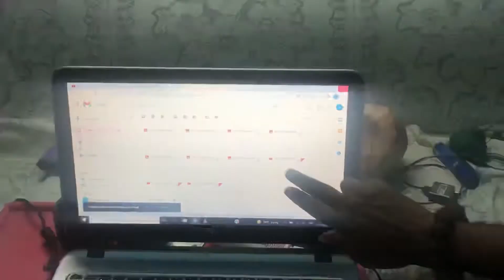Ghar ke log